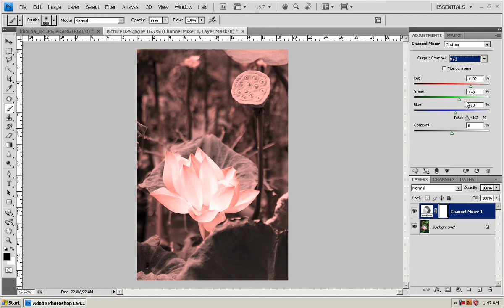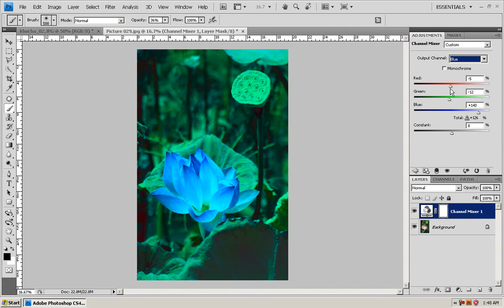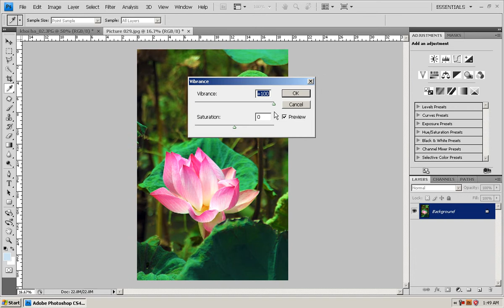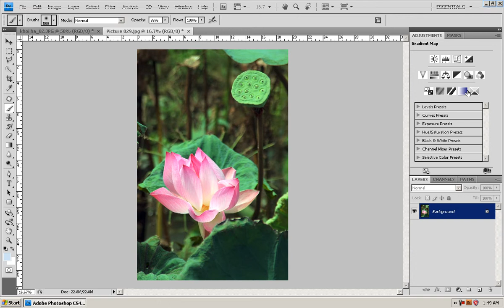Photoshop CS4 - Phan 1 - Bai 16 - Cua so Adjustment CS4